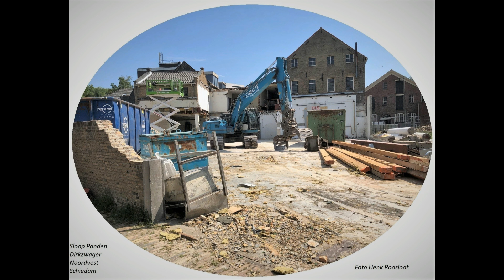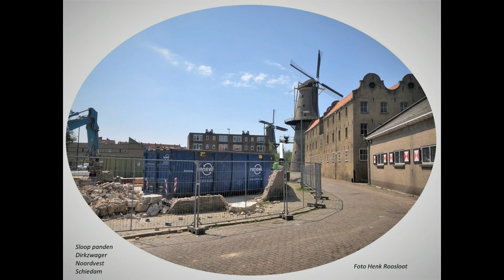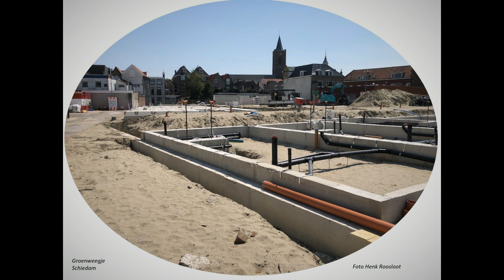Schiedam Groenweegje Dirkzwager 40 foto's anders bekeken deel 5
Schiedam Groenweegje Dirkzwager sloop panden  40 foto's anders bekeken door Henk Roosloot deel 5